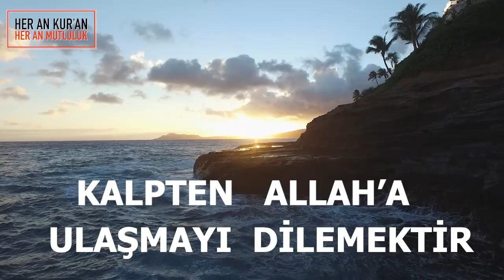Sahabe Gibi Mutluluğu Yaşamak Herkes İçin Mümkün | Dr. Abdulcabbar Boran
14 asır evvel bütün sahâbe Allah’a ulaşmayı dilediler.

Bütün sahâbe mürşidlerine ulaşıp tâbî oldular.

Bütün sahâbe İslâm’ın 7 safhasını da yaşamıştır. Hepsi de farzdır.

İnsanlar sadece Allah’a ulaşmayı dileseler mutlaka Allah’ın cennetine girecekler...

İyi Seyirler